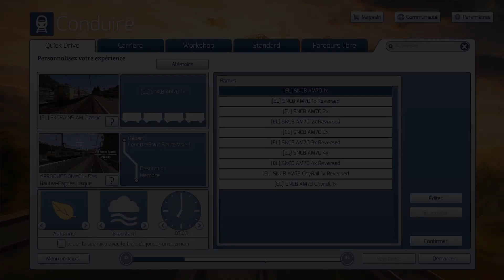[QUICKDRIVE]#01 - L'Ancien Omnibus pour Vaucelles (AM Classique CityRail)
Avec la mise à jour 2.0 sortit récemment, il est désormais possible que vous jouez en QuickDrive.
Dans cette vidéo, je fais le service d'un train L partant de Sambreville qui a pour destination Vaucelles.
Il s'agit d'un trajet que j'avais imaginé au début de la création de cette route, il se peut que vous l'aurez dans une autre version de cette route !

With the 2.0 update recently released, it is now possible for you to play in QuickDrive.
In this video, I operate an L train leaving from Sambreville which has the destination Vaucelles.
This is a route that I had imagined at the beginning of creating this route, you may have it in another version of this route!

DOWNLOAD THE ROUTE NOW ! (Version 2.0)

You can still download the 1.6 version with older stuff, but, there will be no more updates of this version in the future.
You can find it on both forums in the same download file or on Mega and Drive:

Chapter :

0:00:00 Introduction
0:00:14 Préparation du train
0:00:54 Sambreville - Mettet
0:29:07 Mettet - Estroy
0:32:28 Estroy - Rosée
0:43:43 Rosée - Romerée
1:02:01 Romerée - Vaucelles
1:13:34 Terminus
1:14:51 Version 2.1